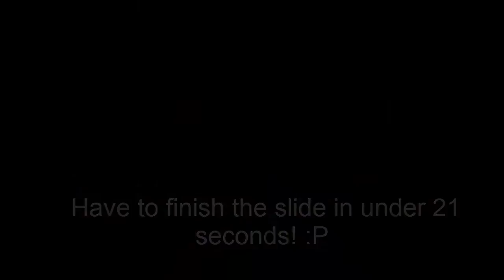Let's Play Super Mario 64 #6 - "Beating Bowser"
We take on Bowser and move on to our next course in the game: Big Boo's Haunt. We also find the 4th of the castle's secret stars!